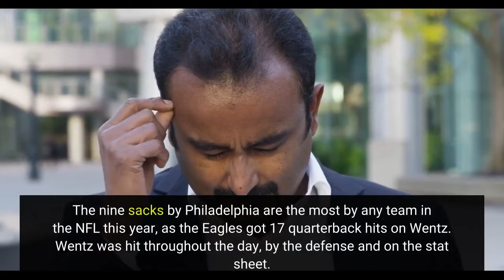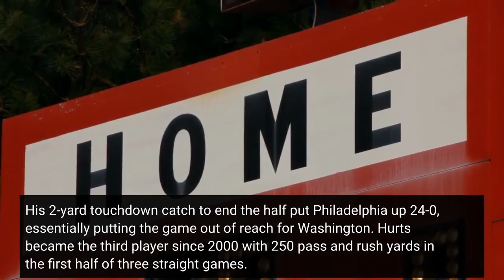Commanders vs Eagles score Philadelphia sacks Carson Wentz nine times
The Philadelphia Eagles defense put up a dominant defensive performance to spoil Carson Wentz's first game against his former team, finishing with nine sacks and six points allowed in a 24-8 drubbing of the Washington Commanders. The nine sacks by Philadelphia are the most by any team in the NFL this year, as the Eagles got 17 quarterback hits on Wentz. Wentz was hit throughout the day, by the defense and on the stat sheet. He finished 25 of 43 for 211 yards and no touchdowns, after being tied for the league lead with seven touchdown passes heading into Sunday's game. He also had two fumbles on the afternoon and has 69 career fumbles in 88 career games. The Eagles scored all 24 of their points in the second quarter, not having to do much in the second half as Washington's offense struggled to make a rally. Jalen Hurts finished 22 of 35 for 340 yards with three touchdowns and zero interceptions to pace the Eagles, even though most of the damage was done in the first half. Hurts started 1 of 5 in this one before completing 12 of his next 14 passes -- including two touchdowns -- to lead the Eagles offense in building a 17-0 lead and essentially putting the game away. Hurts had a 23-yard touchdown pass to Dallas Goedert on a screen pass to put the Eagles up 10-0 early in the second quarter and a 9-yard pass to A. J. Brown to put Philadelphia up 17-0. Brown had his first receiving touchdown with the Eagles, and finished with four catches for 75 yards. Hurts went 18 of 27 for 279 yards with three touchdowns and zero interceptions in the first half. DeVonta Smith had seven catches for 156 yards in the first half -- including a 45- and 44-yard catch to spark two Eagles scoring drives. Smith's 156 receiving yards in the first half were the most by an Eagles player since Kevin Curtis in 2007 -- and the second-most in franchise history. His 2-yard touchdown catch to end the half put Philadelphia up 24-0, essentially putting the game out of reach for Washington. Hurts became the third player since 2000 with 250 pass and rush yards in the first half of three straight games. The others were Patrick Mahomes in 2019 and Aaron Rodgers in 2014. He had 361 total yards in the victory. Smith finished with eight catches for 169 yards and a touchdown. For a recap of this game, all the updates and analysis of this one are detailed in the live blog below!